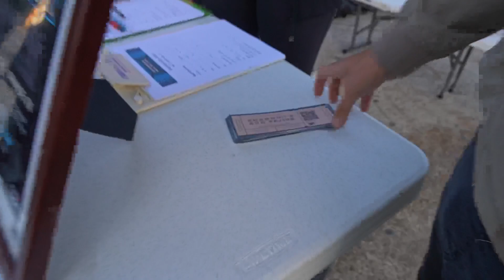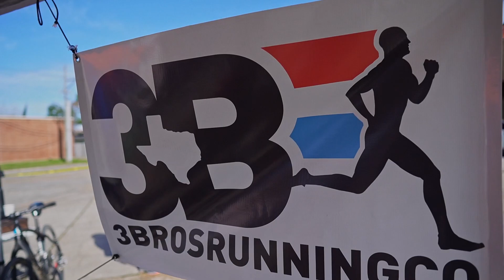Promoting 3 Bros and Volunteering at Calder 5k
Sign up to run or walk Shannon's Run 5k/10k on May 14, 2022 there is also a donation link on the website where 100% of the proceeds will go to National Brain Tumor Society